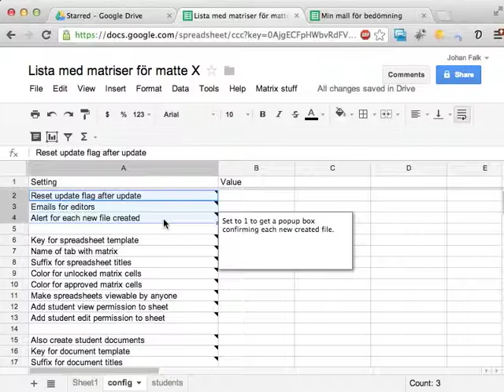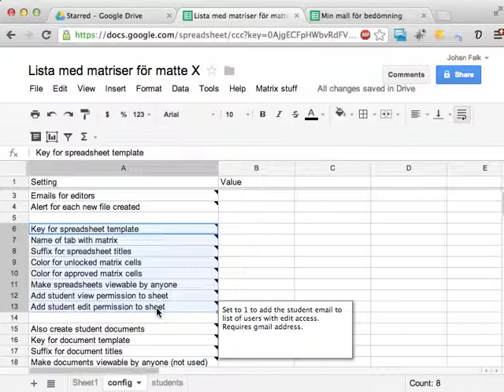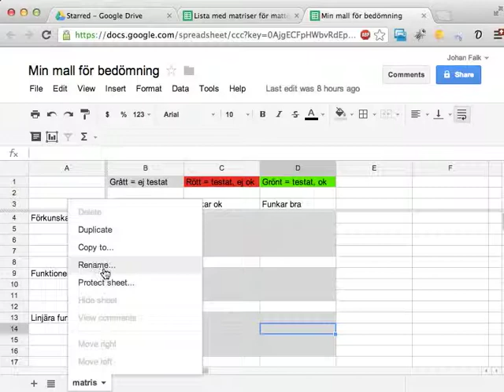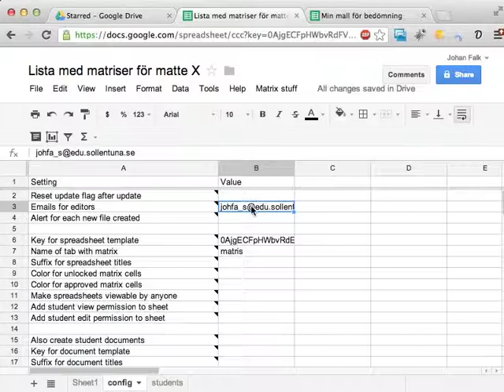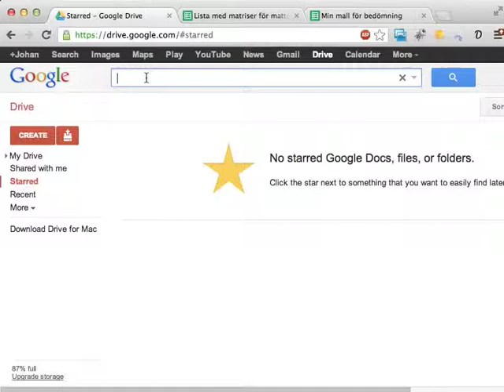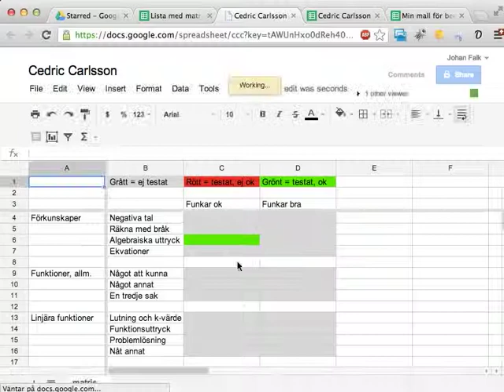StudentMatrix 3: Skapa matriser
Den här videon visar hur du gör de första inställningarna i StudentMatrix, och hur du sedan kan mass-generera bedömningsmatriser för dina elever.